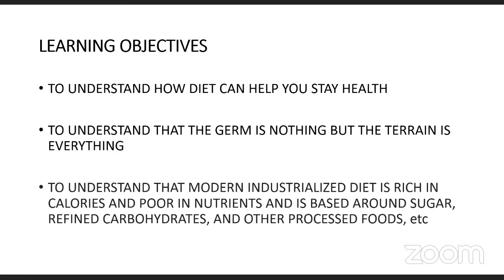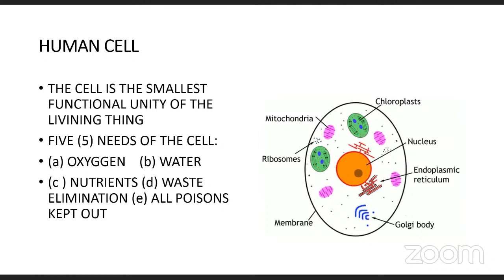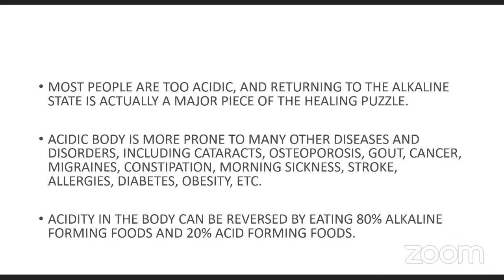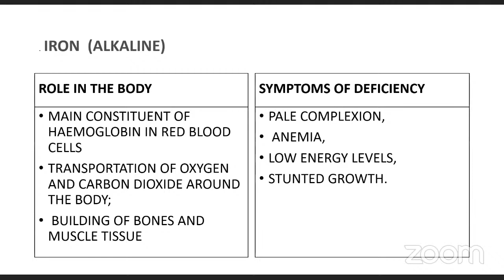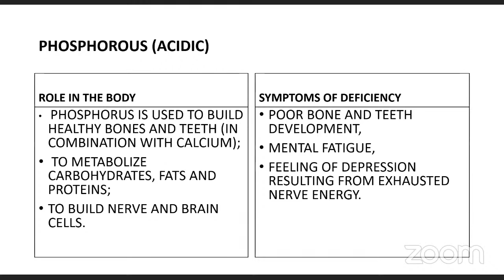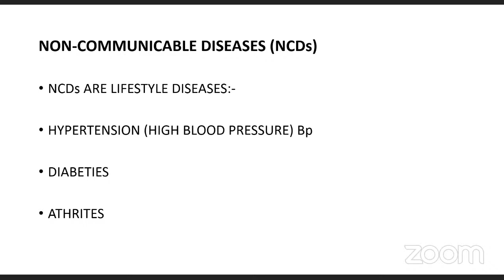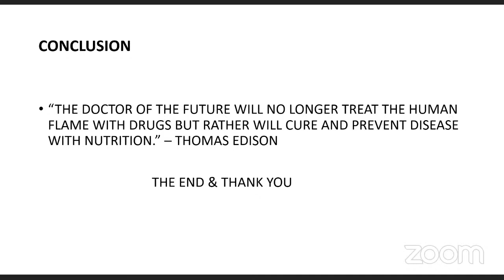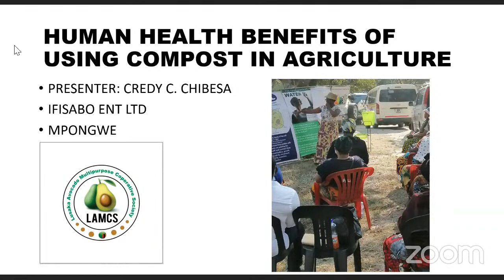HUMAN HEALTH BENEFITS OF USING COMPOST IN AGRICULTURE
HUMAN HEALTH BENEFITS OF USING COMPOST IN AGRICULTURE BY MRS CHIBESA
15 DEC 2022  LAMCS TRAINING
Lusaka Avocado Multipurpose Cooperative Society